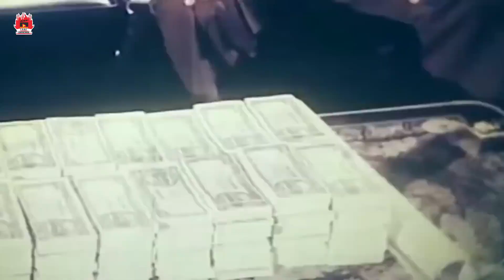লকার ভেঙে সবগুলো টাকা নিয়ে চলে গেল | Don - ডন | Rubel, Kabita, Humayun Faridi, Dildar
চলচ্চিত্র :  ডন (১৯৯৪)
ভাষা : বাংলা
পরিচালক :  এ. জে. রানা
অভিনয়ে : রুবেল, কবিতা, লিপি, হুমায়ুন ফরীদি, দিলদার, আমির সিরাজী
প্রযোজনা : মোঃ শাহ আলম
কাহিনী ও সংলাপ :  কমল সরকার
চিত্রনাট্য : এ. জে. রানা
গীতিকার : মনিরুজ্জামান মনির
সংগীত : আবু তাহের

Movie : Don (1994)
Star Cast : Rubel, Kabita, Humayun Faridi, Dildar, Aliraz, Amir Siraji, Lipi
Director : A J Rana
Produced by : Md Shah Alam
Story & Dialog : Komol Sarkar
Screenplay : A J Rana
Lyrics : Moniruzzaman Monir
Language : Bengali
Category: Bengali Movie
Label: LAVA CHAYACHOBI